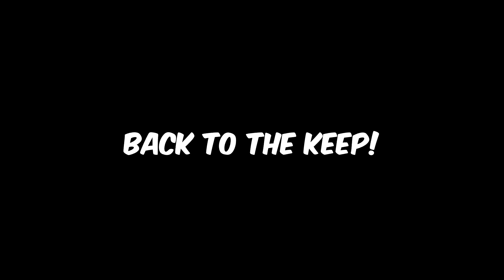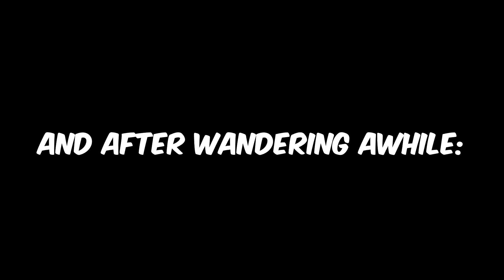Let's Play Chasm | Part 8: Ferris, the Bird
Blind let's play / walkthrough of Chasm featuring gameplay from the PC version.

Explore the depths below a remote mountain town in this procedurally-generated Adventure Platformer. Taking inspiration from hack 'n slash dungeon crawlers and Metroidvania-style platformers, Chasm will immerse you in a fantasy world full of exciting treasure, deadly enemies, and abundant secrets.